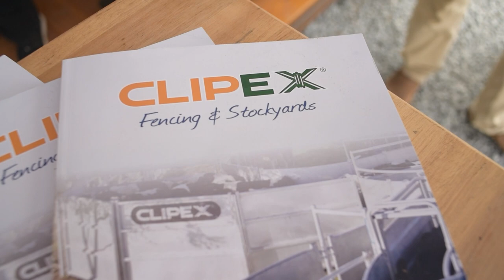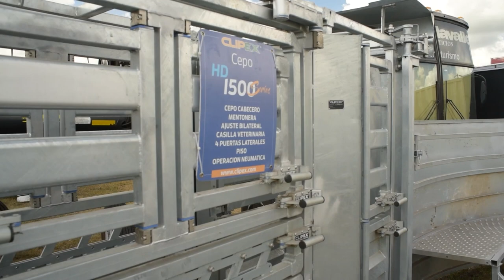Alejandro Carle - Matias Albanel – CLIPEX Uruguay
Expoactiva 2023, fue un evento propicio para la presentación de productos, servicios,
innovaciones, pero también para el destaque de asociaciones estratégicas, como la de
CLIPEX con Montes del Plata.